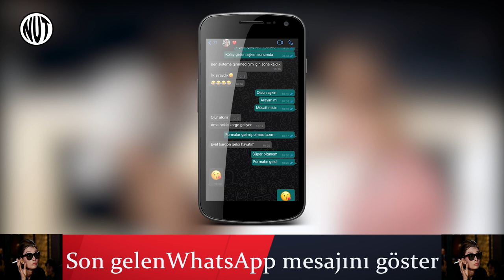Barcelona'ya Transfer Olan Sertaç Şanlı ile Doğruluk Mu Cesaret Mi Oynadık | Aşk mı Para mı?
NutSpor'un eğlenceli formatı  Doğruluk mu, Cesaret mi'nin bu bölümünde konuk; geçtiğimiz sezon Anadolu Efes'te forma giyen Sertaç Şanlı. Yeni sezonda İspanya devi Barcelona'da forma giyecek olan Sertaç Şanlı, bakalım Gökçe Alkan'a en çok doğruluk mu dedi, cesaret mi?